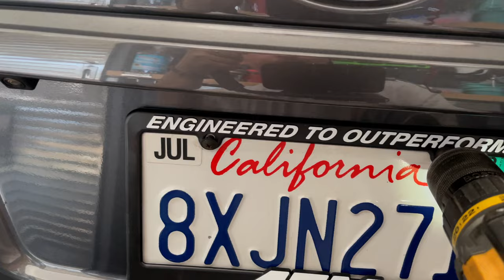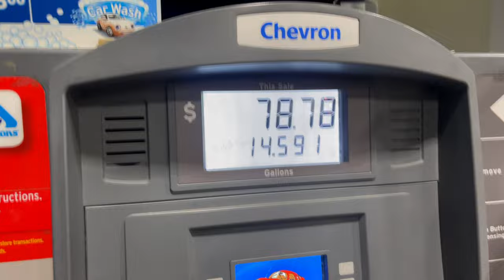THIS SHOULD HAVE BEEN MY FIRST MOD | 2021 WRX | STAGE 1 POV DRIVING (More Pops & Bang’s!)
follow my brand! @ajisaiclub.jp

What's up guys! In todays video, we are unboxing, installing, and reviewing the AEM Front Strut Bar for my 2021 Subaru WRX!

There's a lot of talk about front strut braces and people saying how they're just for show or just for looks. However, I can oppose to this statement. The new AEM Front Strut Brace that I purchased and installed helps me to have more predictability when cornering and steering. The brace adds a little bit of stiffness in steering, but not to the point where you notice a stiffer ride. I don't regret this mod at all! I needed this! Especially with how my air suspension subtracted a portion of my handling.

MODLIST:

AirLift 3P Air Suspension management with AirLift struts on all fours and 380cc VIAIR Dual Compressors

Kansei Roku’s, 18x9.5 +22 on 215/40 Nankang NS-25

COBB Accessport V3 with COBB STAGE 1 OTS Tune for 91

FactionFab Axle back

5% Tint all around (except windshield) from @jetblackwindowtinting

OLM NB+R F1 4th Brake Light with GS100-A Flashing Module

OEM DIY Blacked out housing headlights

USDM Subaru WRX rearspats in Magnetite Grey

3 Piece Front Lip in gloss black

Ebay Window Visors

15-21 WRX AEM Front Strut Brace